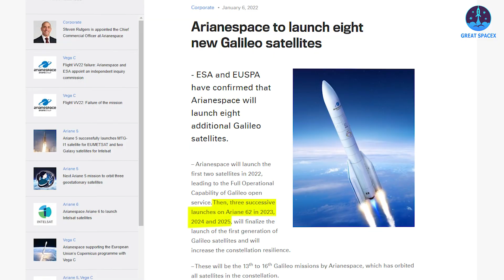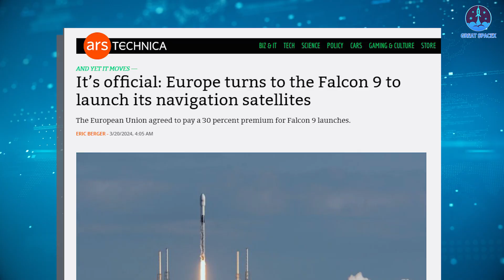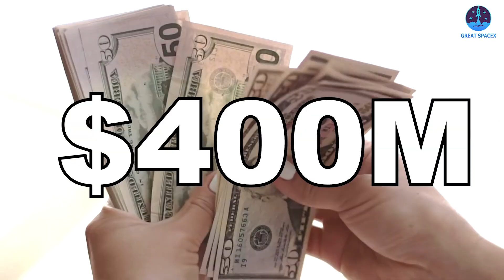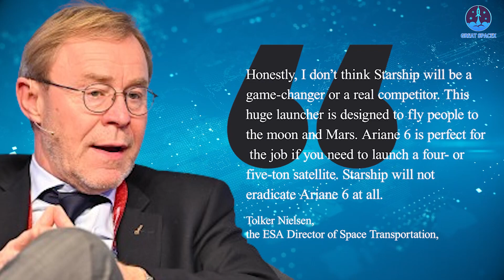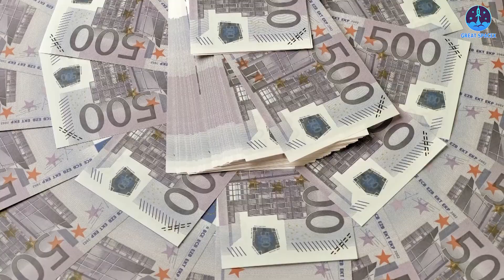Europe Just Lost Billions of Dollars in Rocket Business To SpaceX & Elon Musk...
00:00:  mockery from Europe
01:08: Ariane 6’s crisis
03:52: spaceX’s silent slap
Eleven years ago, at the Singapore Satellite Industry Forum 2013, Richard Bowles, the Regional Sales Director for Southeast Asia at Arianespace, dismissed SpaceX, then a young company in the government-dominated space industry.
He described SpaceX as "mainly selling dreams" and limited their voice at the conference because he didn't want to hear what he deemed unrealistic.
At that time, SpaceX had a vision of building reusable rockets and an ambitious goal of launching 100 times a year—a target that seemed impossible for any private or government organization in the industry. This ambition was mocked heavily, and SpaceX was dismissed as a dreamer that no one wanted to wake up.
Facing government organizations, major private companies, and startups in the industry, SpaceX calmly responded that they would let their actions speak for themselves.
Now, more than a decade after that conference, we look back and analyze the current situation to see how SpaceX has surpassed all expectations, delivering a silent but resounding slap to its critics.
Let's assess the current state of Arianespace and SpaceX. Who is really asleep at the wheel?
Europe's Ariane 6 project, with a development cost of $4.4 billion—more than 11 times the development cost of SpaceX’s Falcon 9—has become a symbol of delay and inefficiency. The development of Ariane 6 started in 2014, and nearly a decade later, this rocket has yet to launch, raising serious questions about its competitiveness.
These delays are extremely concerning. Previously, the European Commission had scheduled six Ariane 6 launches to send up precious Galileo satellites—two in 2017 and another four in 2020, each carrying two satellites. According to the plan, three of these missions were supposed to launch in 2023. Naturally, this didn’t happen. The first Galileo launch won't occur until after the maiden flight of Ariane 6. And Ariane 6 still hasn’t made it.